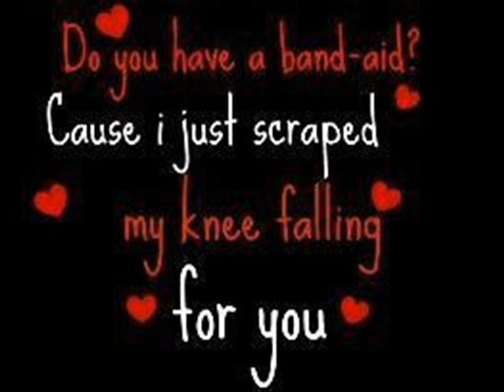Cute Sayings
These are some cute pictures that my best friends send to me and this song is AMAZING! =D Lolz I love NeverShoutNever!